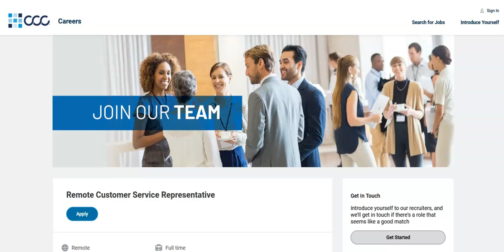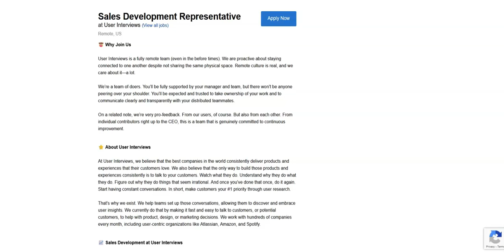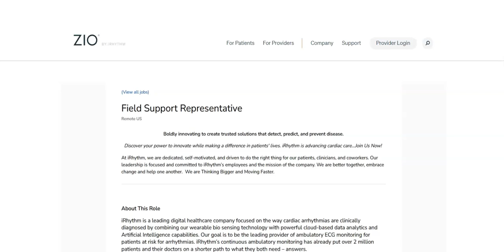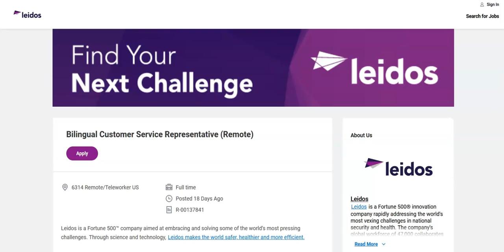Full-time Work From Home Jobs/Great Work Benefits Provided/ No Degree Required/Hiring Asap!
In this video I share remote full-time work from home job opportunities that provide great work benefits. If you are interested in full-time remote work from home job opportunities that provide great work benefits then I recommend that you watch this video.